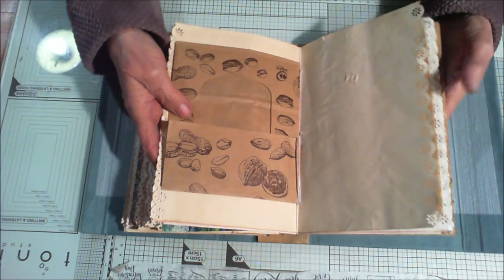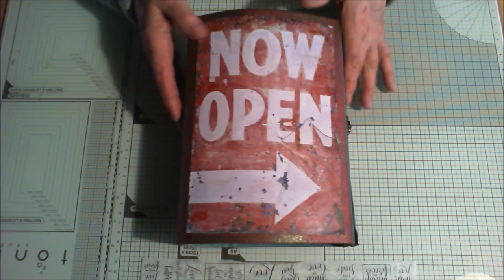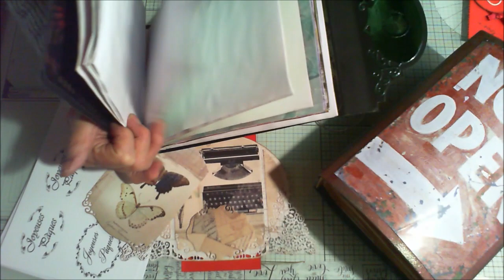Mon deuxième junk sortir de ma zone de confort et oser 📖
mon mail